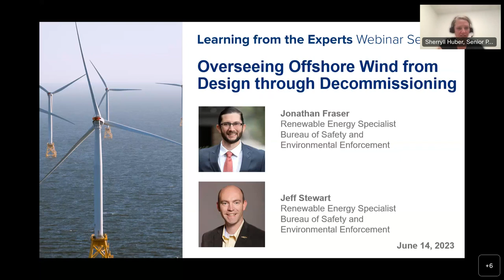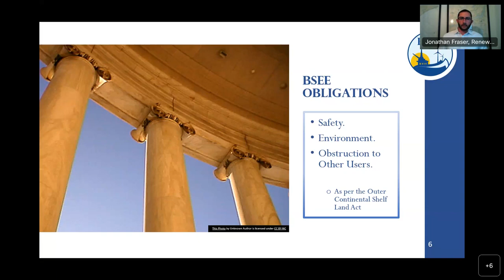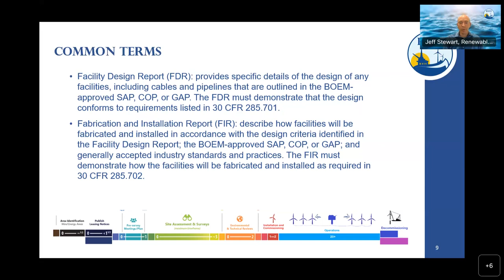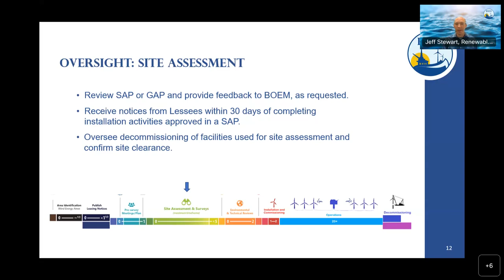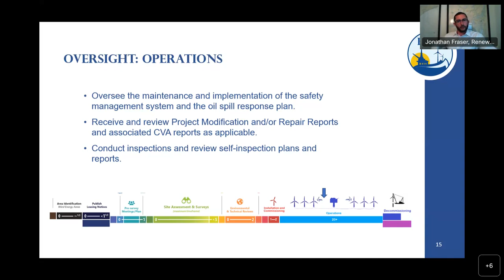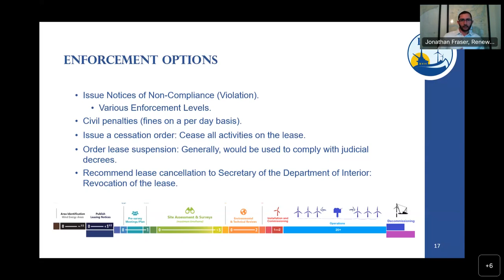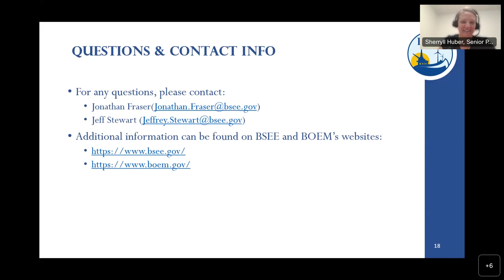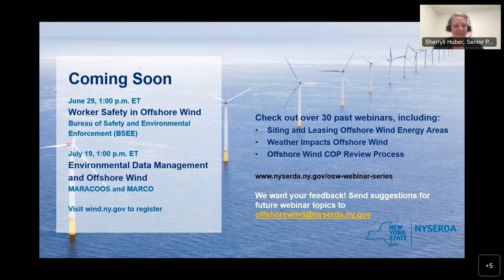Overseeing Offshore Wind from Design through Decommissioning (Learning from the Experts)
June 14, 2023. In this webinar, Jonathan Fraser and Jeff Stewart with the Bureau of Safety and Environmental Enforcement (BSEE) discuss BSEE’s offshore wind regulatory authority from design through decommissioning, including key development, oversight, and enforcement responsibilities for safe and environmentally responsible renewable energy production.

This webinar is part of the series Learning from the Experts hosted by NYSERDA’s Offshore Wind Team and featuring experts in key topics in offshore wind, including wind farm technologies, development practices, regulatory processes, and research initiatives. For more information on this series and presentation slides, visit nyserda.ny.gov/osw-webinar-series.